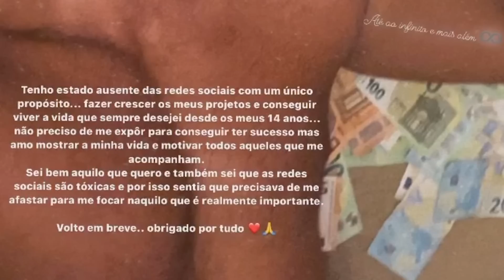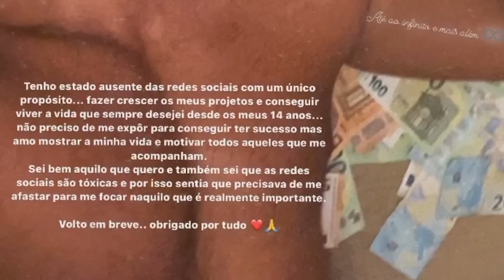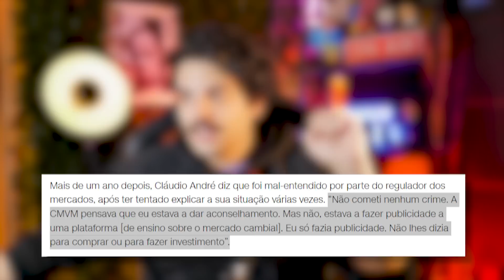Ser Cancelado em Portugal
Neste vídeo falo o regresso do David GYT ao youtube, o regresso do Claudio André do Forex às redes sociais, as burlas do Numeiro e do Windoh e como em Portugal a cultura do cancelamento ainda parece ser uma miragem.

By Coutinho